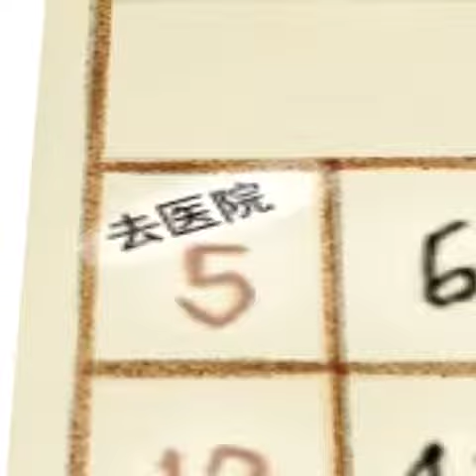Musikvideo Peking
Ich bin ja ein Singsternchen in Peking...